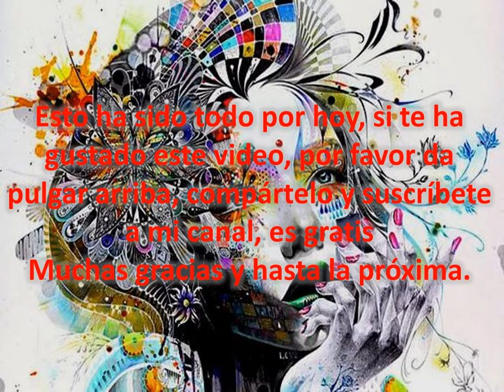Te conviertes en lo que piensas.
La mayoría de las veces nuestros pensamientos fluyen sin que nosotros seamos conscientes de la carga emocional que lleva cada uno de ellos, el ignorar que un pensamiento es semejante a un ladrillo con el cual podemos construir un castillo o un pozo cada vez más profundo,  es lo que nos lleva a lograr cambiar nuestra realidad positiva o negativamente.